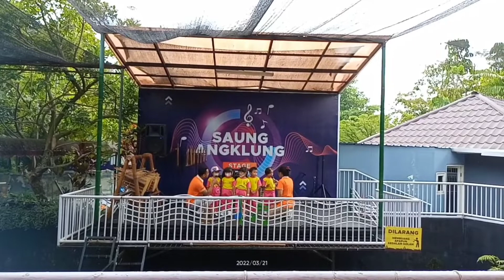Salah satu permainan yang mempererat ikatan antara ibu dan anak, wajib dicoba deh